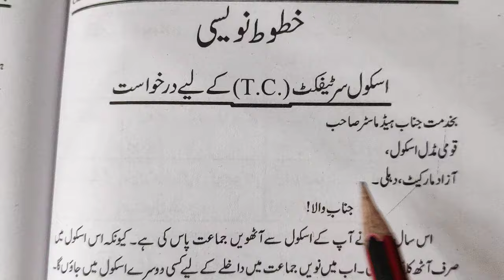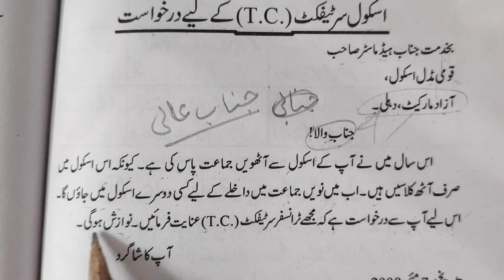how to write letter in Urdu for t.c to the principal ट्रांसफर सर्टिफिकेट के लिए उर्दू में दरखास्त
اردو میں درخواست لکھنا سیکھیں how to write letter in Urdu for t.c to the principal ट्रांसफर सर्टिफिकेट के लिए उर्दू में दरखास्त
इस वीडियो में आप देखेंगे कि एक दरखास्त लिखी जाएगी जो कि प्रिंसिपल के नाम से दरखास्त है यह दरखास्त ट्रांसफर सर्टिफिकेट के लिए लिखी गई है।
how to write darkhast in Urdu to the principal for transfer of certificate of school while taking admission in another school.
اس ویڈیو میں آپ دیکھیں گے کہ ایک درخواست لکھی گئی ہے جو کہ درخواست ہے ٹرانسپرنسی سرٹیفکیٹ کے لیے یہ درخواست پرنسپل کے نام سے لکھی گئی ہے اس کے لکھنے کا طریقہ آپ دیکھیں گے اور اسی طرح سے دوسری درخواست لکھنے کے لیے ہمارے چینل کو سبسکرائب کریں تاکہ درخواست لکھنے میں آپ کو پوری جانکاری ملے ۔ شکریہ